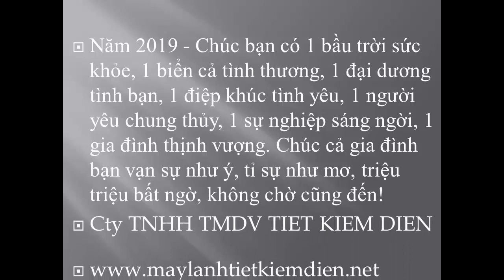Heo con chúc Tết, chú heo hồng dễ thương chúc xuân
Bé heo dễ thương chúc tết  kute. ..
Xuân 2019 đã có heo hồng đi chúc xuân nhé! Cùng vui xuân với bé heo hồng nhé các bạn.